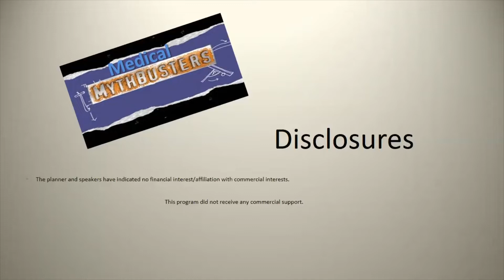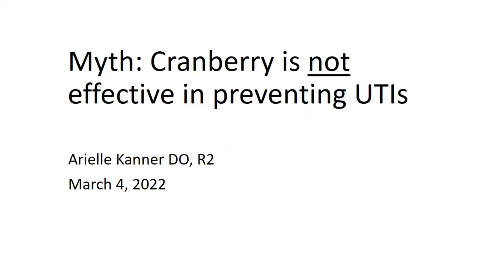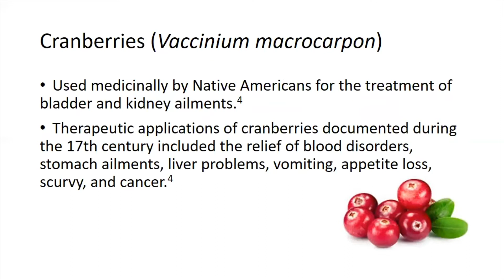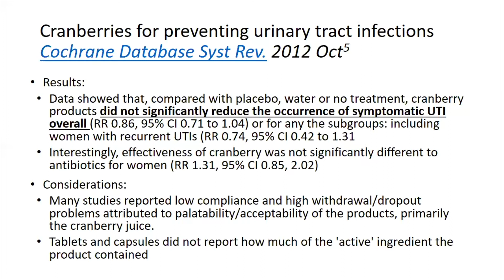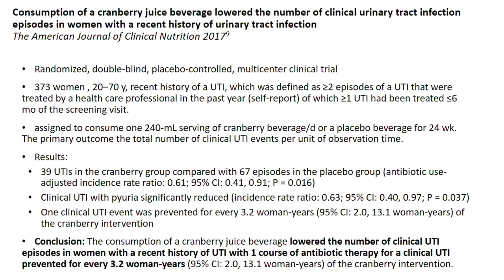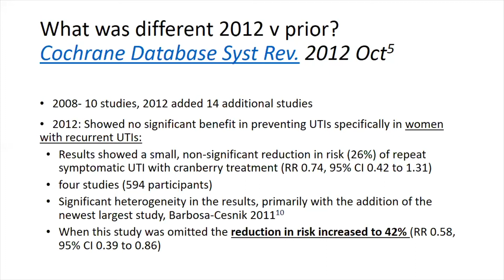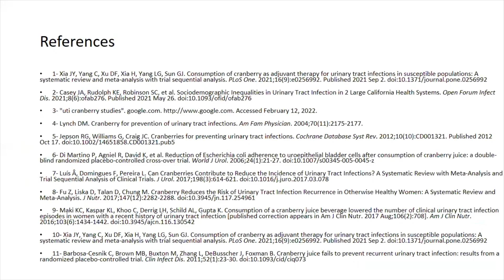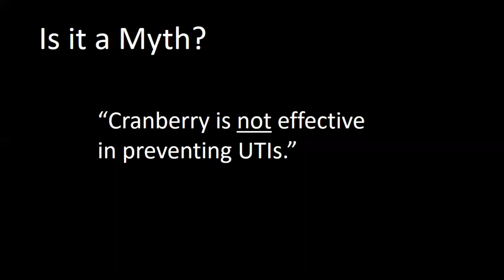Medical Mythbusters – Cranberry and Preventing UTI